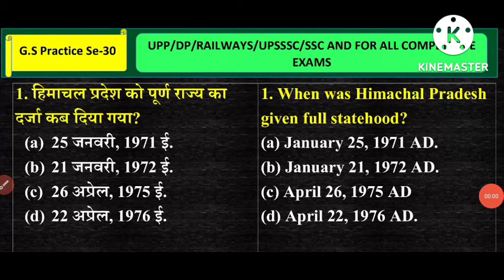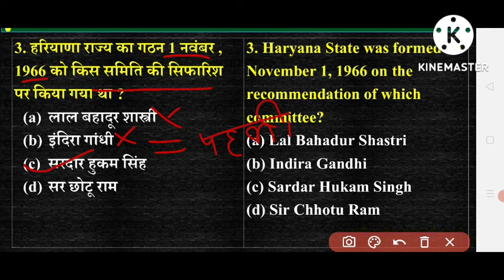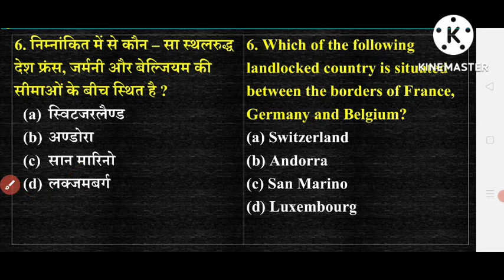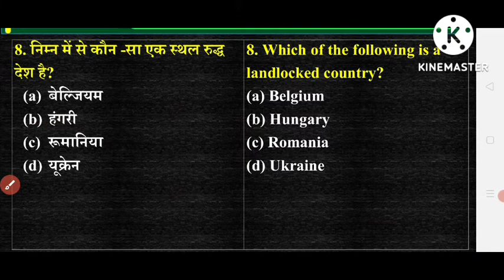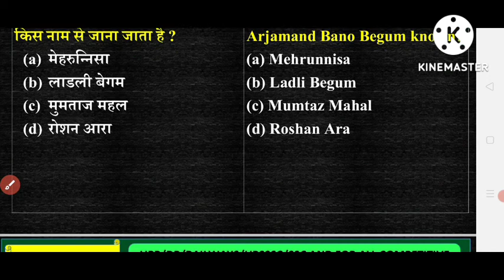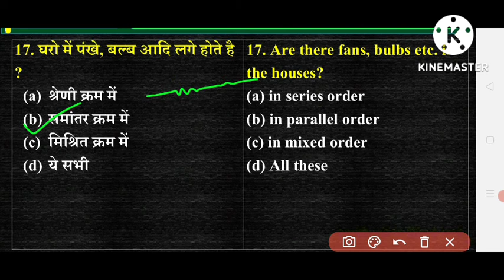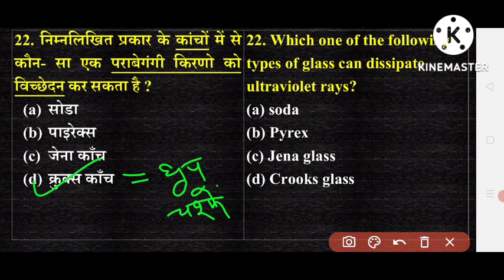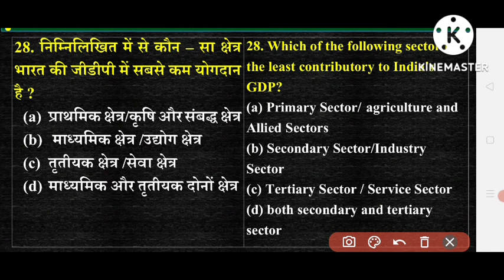UPSSSC PET 2022 ||Modal Paper-3 || Toh series Practice set||GS Dose